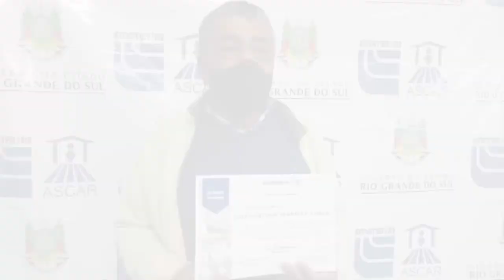Extensionistas que aderiram ao PDI recebem homenagens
Nesta semana, mais quatro colegas que trabalharam por, aproximadamente, quatro décadas para a extensão rural deixam suas atividades. Naira de Azambuja Costa, Marina Angélica Galisteo Lopes, Mara da Rosa Lopes e Luis Gustavo Ferreira Costa estiveram no escritório central, em Porto Alegre, para receberem das mãos do presidente Geraldo Sandri e do diretor técnico Alencar Rugeri Certificado pelos serviços prestados. Os agora ex-extensionistas fazem parte do grupo de 293 empregados que aderiu ao Programa de Desligamento Incentivado promovido pela atual administração.

No encontro, que foi carregado de emoção e obedeceu a todos os cuidados necessários devido à pandemia causada pela Covid-19, o presidente Sandri destacou o trabalho desenvolvido ao longo dos anos e pela compreensão de que o momento pelo qual passa a Instituição é delicado. ”Vocês são todos muito jovens e com potencial para sair da empresa e continuar com outras atividades também prazerosas. Agradeço muito em nome da Emater e este é um simples reconhecimento por tudo que fizeram”. “Esse é um momento de muita emoção. E eu só tenho a agradecer por tudo que fizeram. Deixo aqui o meu muito obrigado”, declarou o diretor Rugeri.